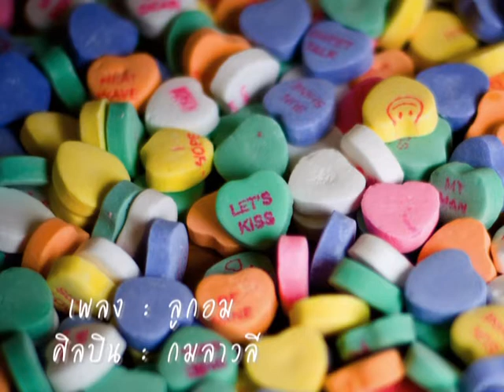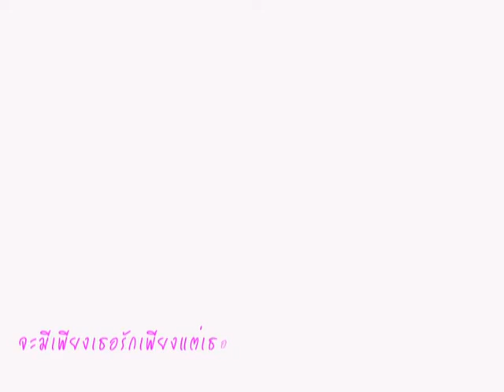ลูกอม กมลาวลี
ลูกอม VTR ฺBy กมลาวลี